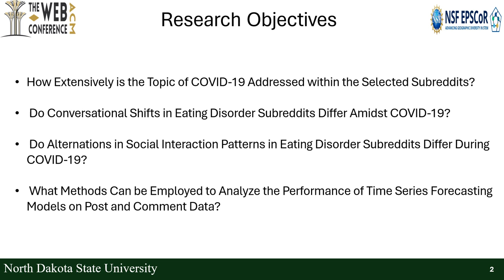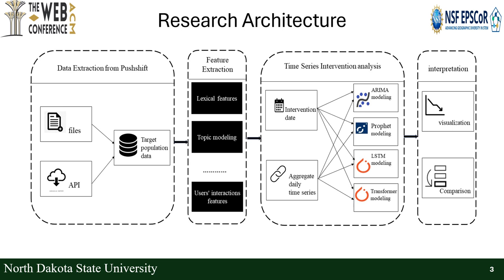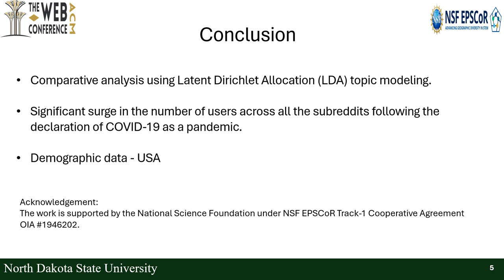[w10s0137] Understanding the Impact of COVID-19 on Online Eating Disorder Communities On Reddit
"Understanding the Impact of COVID-19 on Online Eating Disorder Communities On Reddit

Md Al Amin and Lu Liu"